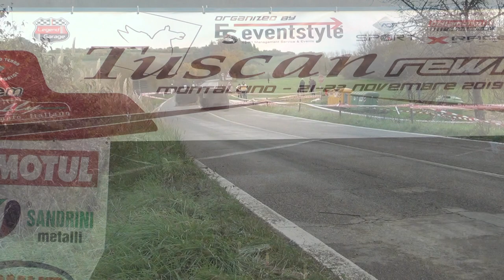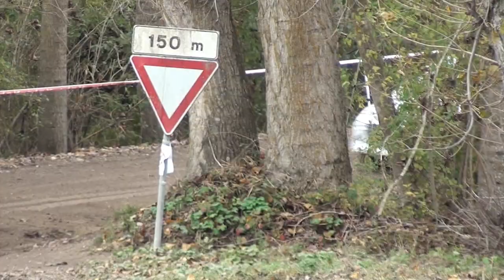TUSCAN REWIND 2019 MARCHETTI GENTILOTTI PEUGEOT 207 S2000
Ottima prestazione, al Tuscan, per Alberto Marchetti e Mauro Gentilotti che con la loro Peugeot 207 S2000, oltre alla classe, hanno portato a casa anche la vittoria assoluta tra le Gruppo A.